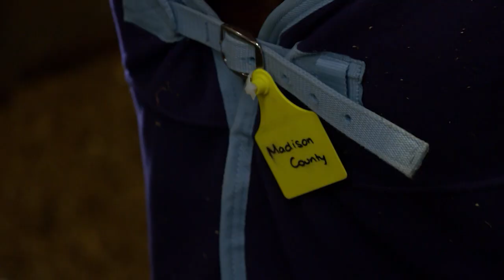Andrew Forsman on Madison County and Long Jack